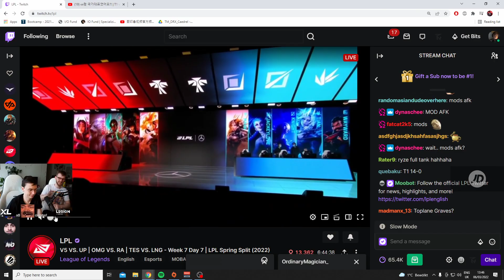Caedrel & Drakos Practice Their GEE GEE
👉 Open Me 👈